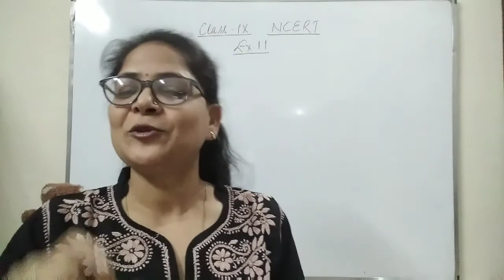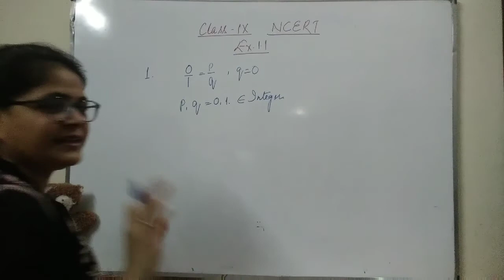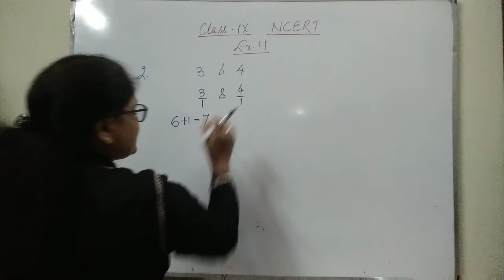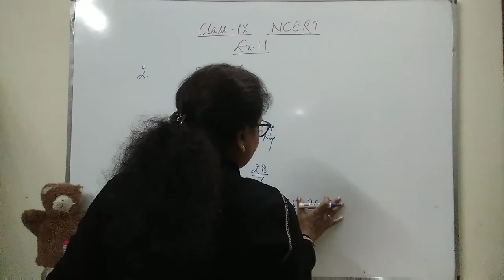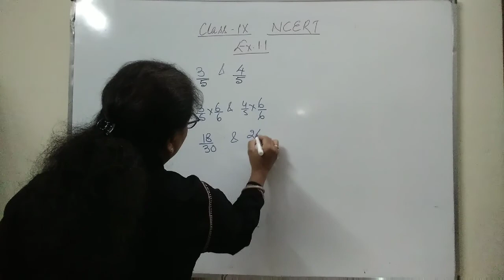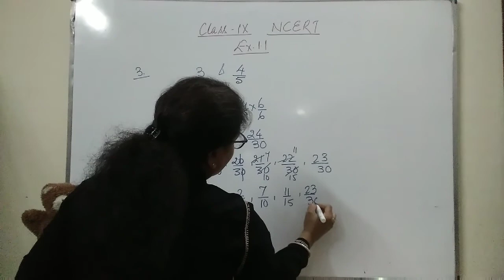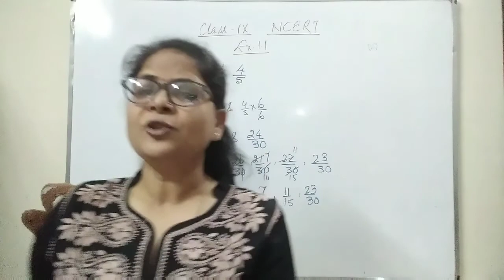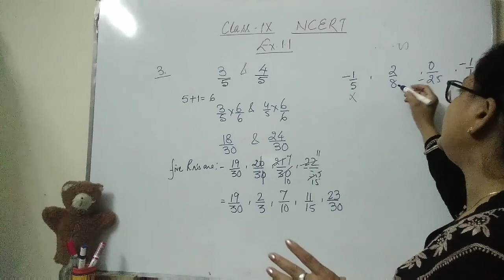CLASS 9 | Number systems | Chapter 1 Ex : 1.1 NCERT full solutions with concepts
Hi everyone !
In this vedio you will learn how to find rational numbers between two rational number s.